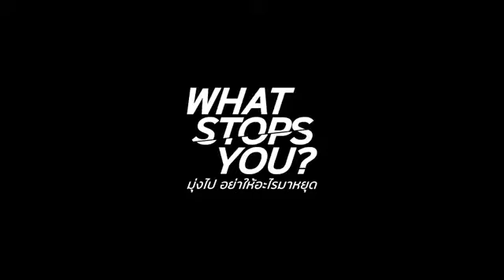Honda WHAT STOPS YOU มุ่งไปอย่าให้อะไรมาหยุด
Model :  Amanda Charleen Obdam(Amanda O.)